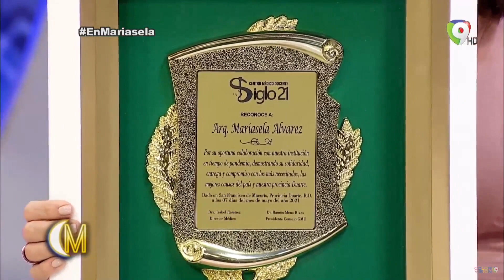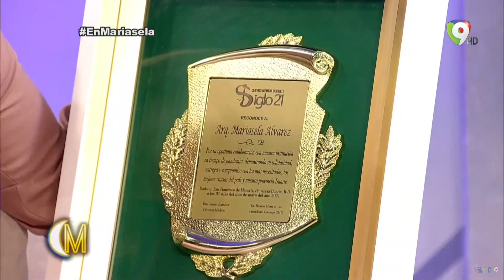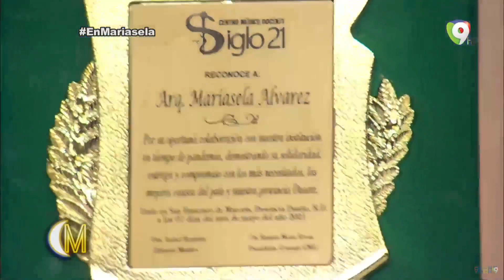EQUIPO DE MARIASELA AGRADECE RECONOCIMIENTO A CENTRO MEDICO DOCENTE SIGLO 21 | EN MARIASELA